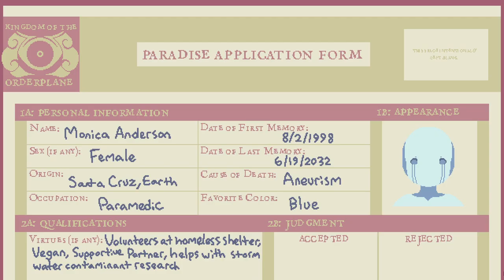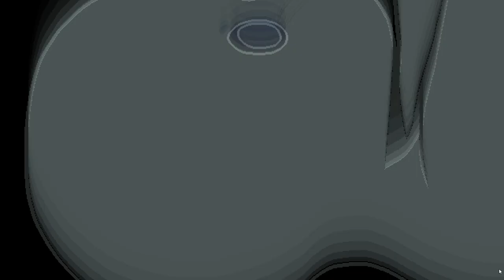RHYTHM ACTION ROGUELIKE DUNGEON CRAWLER!! | Let's Try Fall For You | PC Gameplay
Fall For You is a rhythm-based roguelike. Move and attack with the beat to power up, win the hearts of every damned soul you meet, traverse perilous obstacle courses, win fabulous prizes that change the way you play, and cuddle with a scary demon mom to keep yourself going!

Conquer Hell With Love and Snuggles!

Dance Party!
Move it when the kick drum kicks, and attack when the snare drum snares to become faster and more powerful!